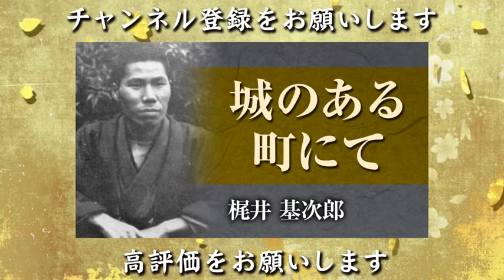【朗読】梶井基次郎「城のある町にて」【プロ声優】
356本目です。梶井基次郎「城のある町にて」です。

梶井基次郎は小説家。近代日本文学の古典的存在とされています。
高校時代エンジニアを目指していたが、その後文学に傾倒し東京帝国大学文学部英文科に進学。
1925年（大正14年）、同人誌「青空」を刊行し、代表作「檸檬」を発表。
その作品は、自身の病気を題材にすることも多く、私的小説的な作品を多く残しています。
夏目漱石、森鷗外、谷崎潤一郎、志賀直哉、有島武郎、島崎藤村、武者小路実篤、上田敏、佐藤春夫、高浜虚子、川端康成、横光利一、井原西鶴、松尾芭蕉、西田幾多郎などから影響を受けています。
梶井の残した短編群は珠玉の名品と称され、井伏鱒二、埴谷雄高、吉行淳之介、伊藤整、武田泰淳、中村光夫、川端康成、吉田健一、三島由紀夫、中村真一郎、福永武彦、安岡章太郎、小島信夫、庄野潤三、開高健など、世代や個性の違う数多くの作家たちから、その魅力を語られ賞讃されている
1932年（昭和7年）、肺結核のため死去。享年31歳。
命日の3月24日は、その代表作から、「檸檬忌」（れもんき）と呼ばれています。
主な代表作は『檸檬』『城のある町にて』『冬の日』『冬の蠅』『櫻の樹の下には』『闇の絵巻』『のんきな患者』

このチャンネルでは名作文学の朗読を毎日投稿します。朗読作品数、日本一を目指していきます！
毎日１本以上、出来れば複数投稿していけるようになりたいと思っています。

夏目漱石、芥川龍之介、太宰治、島崎藤村、谷崎潤一郎などの作家や、山本周五郎、江戸川乱歩、アーサー・コナン・ドイル、エドガー・アラン・ポーなどの娯楽文学やミステリー、そのほか古典から怪談まで、国内外の有名作品から隠れた名作まで多数幅広く網羅しています。

みなさまの好みの作家や作品が見つかると嬉しく思います。